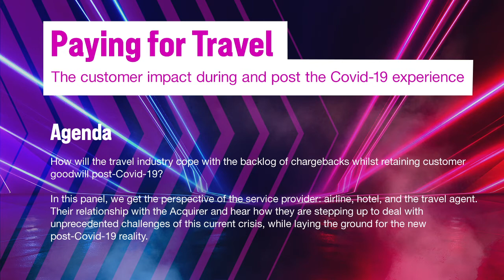Travel Forward Online July 2020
Travel Forward ONLINE is a brand new series of virtual conference events dedicated to travel & hospitality technology.

Launced on 14 July 2020, Travel Forward ONLINE brings together industry leaders from the global travel tech community to share their wisdom, discuss & debate the issues and to advance the adoption of innovative technologies to help smooth the transition to a new post-Covid reality.